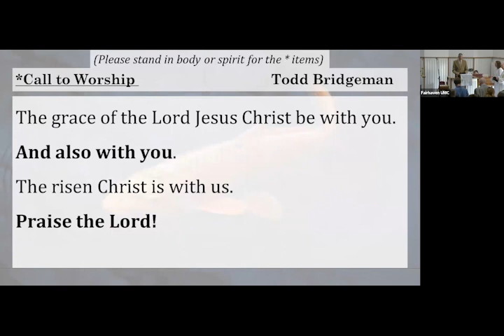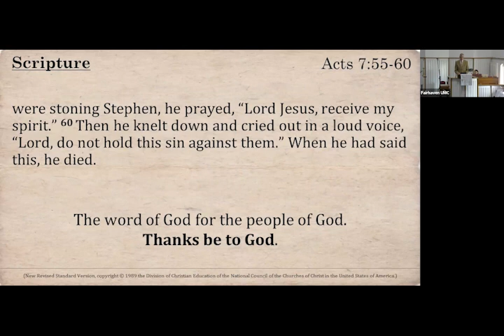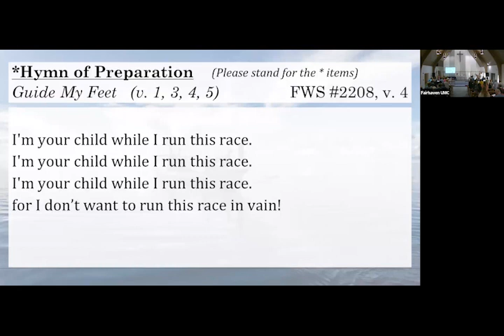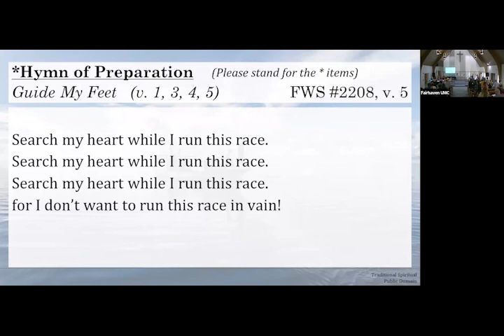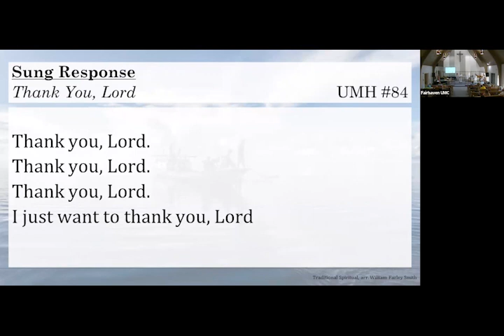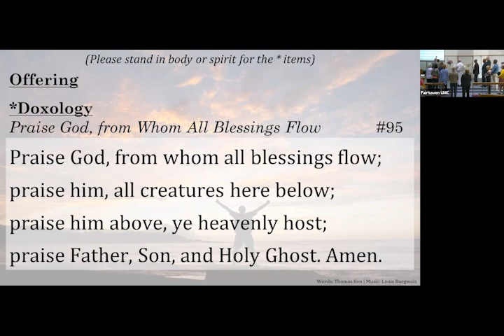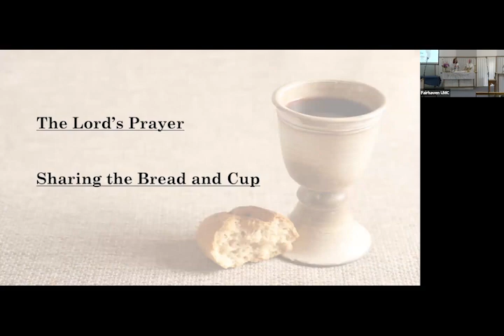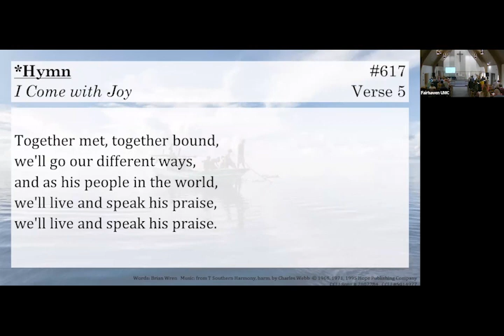Fairhaven UMC Sunday Worship Service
The Fifth Sunday of Easter
Celebration of Holy Communion